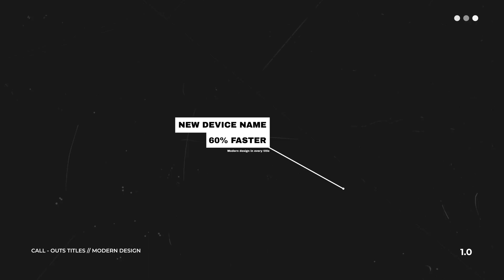Minimal Call - Outs | After Effects Template